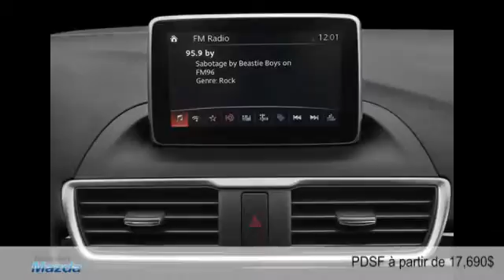Mazda Mazda3 2014 à Hawkesbury (près de Gatineau & Ottawa)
Mazda Mazda3 2014  à Hawkesbury (près de Gatineau & Ottawa) chez Hawkesbury Mazda [D2C-1733]